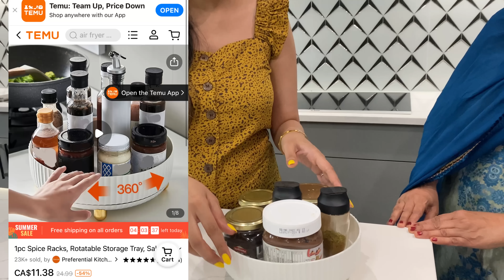ਹੁਣ ਤਾ Everyday Coffee ਪੀਆ ਕਰਾਂਗੇ - Huge Temu Haul Worth 500$ - Harman Beauty- Cooking With Harman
Or use my code【pick3853】on Temu App to claim (For All Users)
Items mentioned in this video:
20 Bar Espresso Machine, Fast Heating Coffee Machine With Milk Steam Frother Wand, Semi-Auto Coffee Maker For RV And Home Barista CA$125.49
2.6 Quart 1300W Air Frying Oven With Touch Control Panel CA$105.99 💰

 1pc Spice Racks, Rotatable Storage Tray, Salt, Sauce And Vinegar Countertop Storage Rack, Multi-functional Storage Rack, Kitchen Supplies, 8.7in/2.95in CA$11.79
1pc Cute Blankets Soft Throw Flannel Blankets On Bed/Car/Sofa Rugs Yellow Blankets Multifunctional Blanket CA$10.49
1pc Herb Saver For Refrigerator, Herb Saver Pod, Vegetable Preservation Bottle, Fresh Herb Keeper For Cilantro, Mint, Parsley, Asparagus, Keeps Greens Fresh For 2-3 Weeks, Kitchen Supplies CA$8.69
1pc Kitchen Foldable Microwave Food Cover, Fresh-Keeping Reusable Proof Clear Refrigerator Preservation Lid CA$7.99